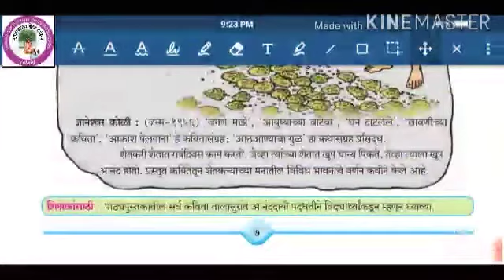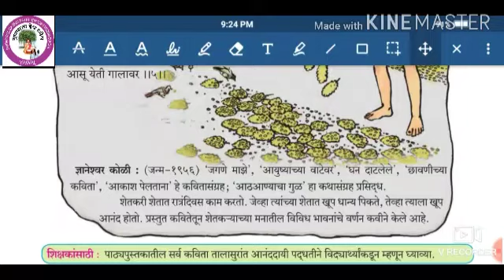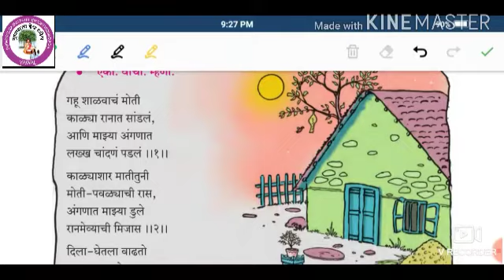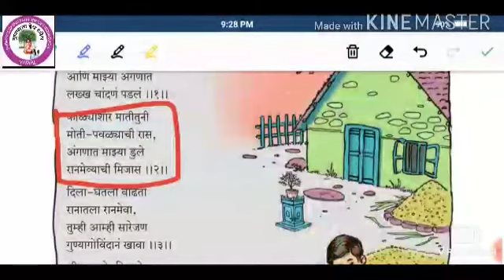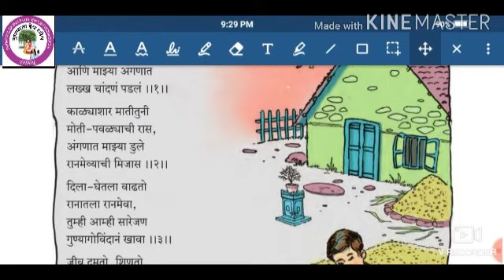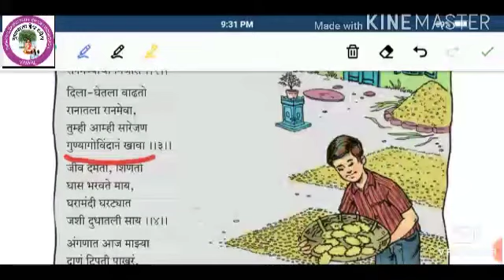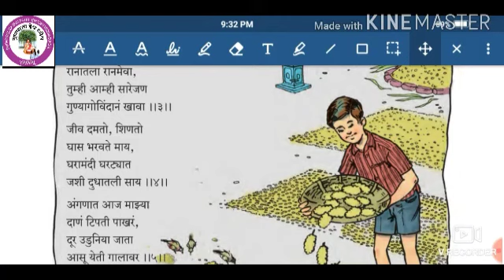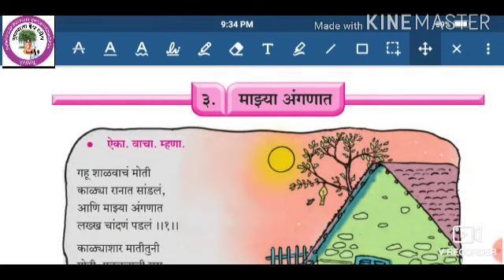Std -7th Sub - Marathi poem 3-mazya angnat , कविता -3 माझ्या अंगणात 👆